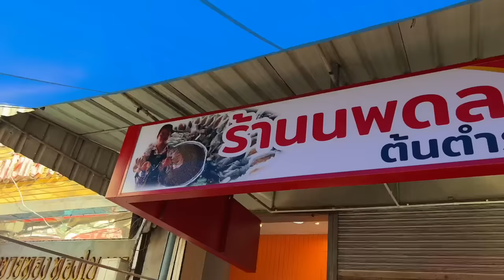Eating Fresh Raw Seafoods in Thailand - Mud Crabs w/ Golden Yolk + Shrimp + Mantis + Spicy Sauce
Eating Fresh Raw Seafoods in Thailand - Mud Crabs w/ Golden Yolk + Shrimp + Mantis in Spicy Thai Signature Sauce

bisaya_studio